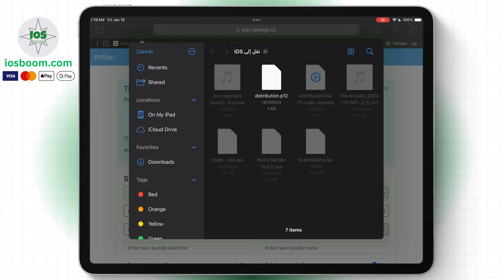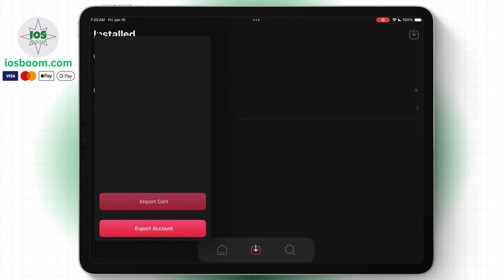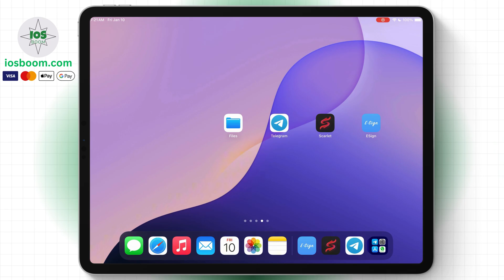Install Latest Scarlet Esign iOS on iPhone & iPad without PC & Jailbreak | get certificate for free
In this video, I'll show you the latest and easiest method to install scarlet & ipa files on your iPhone or iPad, even on the latest iOS 18.2, without using a PC or jailbreak. With Esign, you can install IPA files effortlessly and enjoy your favorite apps and tweaks with no hassle.

What you'll learn in this video:

How to prepare your device for installation.
Step-by-step guide to downloading and installing thee esign and  scarlet app.
Trusting the developer certificate for smooth app functionality.
Installing IPA files directly on your device without a PC or jailbreak.
Troubleshooting tips for common issues.

Links and Resources:

To get free also buy apple certificate for iphone / ipad

Enjoy installing apps with ease—no PC, no jailbreak, and no worries! 🎉

esign ios certificate
esign ios
esign ios app
esign ios download
esign ios 16
esign ios download free
esign new update
install esign on iphone
ios esign
esign no revoke
install esign no revoke
esign
how to install esign on iphone
esign anti revoke
download esign on iphone
esign ios 2024
esign ipad
esign certificate ios download
download esign ipad
how to install ipa file on iphone without jailbreak
how to install ipa files on iphone no computer